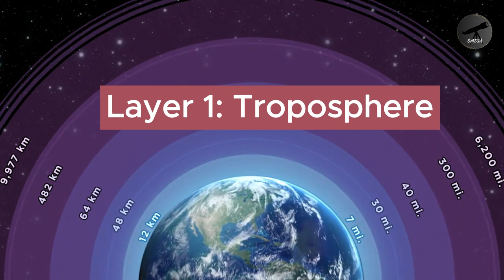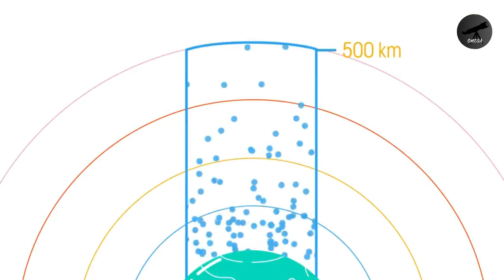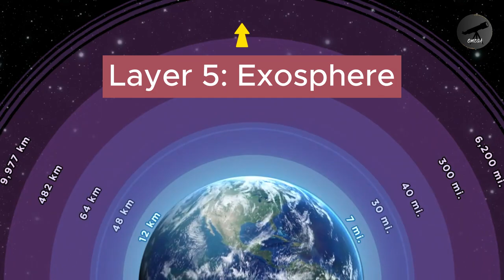Unveiling Earth's Atmospheric Layers: A Journey through the Skies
"Explore the World of Science in Short! 🔬💻🧠"

Join us on an awe-inspiring expedition as we delve into the remarkable world of Earth's Atmospheric Layers! 🌍✈️ Embark on a captivating journey through the five distinct layers that envelope our planet, shaping its climate, weather, and the very air we breathe. From the bustling troposphere where weather comes alive, to the serene exosphere that merges with the cosmos, each layer holds its own secrets and surprises. 🌦️☀️🌌
🔍 What to Expect:
🌬️ Troposphere: Explore the layer closest to Earth's surface, where clouds form, winds blow, and rain falls.
☀️ Stratosphere: Discover the significance of the ozone layer and its vital role in protecting life from harmful UV radiation.
🌠 Mesosphere: Witness meteor showers and experience the dramatic temperature drop as we venture higher.
🚀 Thermosphere: Uncover the mysteries of this scorching hot layer and its impact on space exploration.
🛰️ Exosphere: Reach the outermost layer, where Earth's atmosphere gradually merges with the vacuum of space.
📚 Through captivating visuals and engaging explanations, you'll gain a newfound appreciation for the delicate balance that sustains life on our planet. Whether you're a science enthusiast, a curious mind, or just someone who loves to explore the wonders of the universe, this journey is sure to leave you inspired and awestruck.

Let's embark on this voyage together and unlock the secrets of Earth's Atmospheric Layers! 🌐🌍🌬️